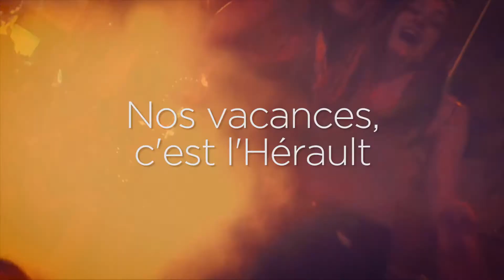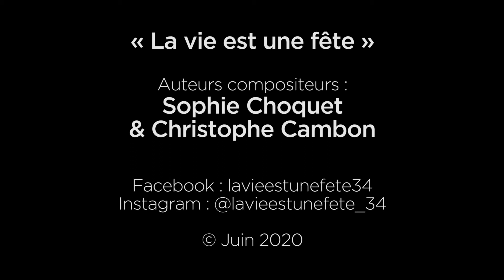La vie est une fête - La chanson de l'été des Héraultais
Evadez-vous dans l’Hérault et redécouvrez les merveilleux paysages et les richesses de notre si beau Département.
Alors sortez, vivez, partagez des moments, des rencontres...

La Vie Est Une Fête une chanson du groupe héraultais C&C écrite pendant le confinement et pleine d'espoir

NOS VACANCES, C'EST L'HÉRAULT !